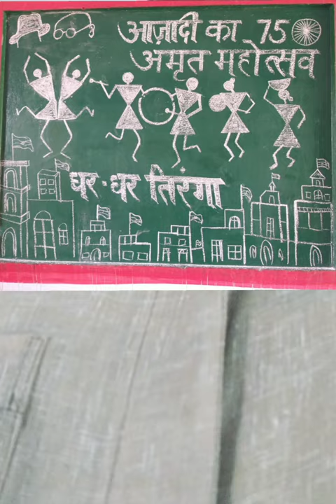झण्डा ऊँचा रहे हमारा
सरकार ही भलाकर सकती है अनुदेशक शिक्षामित्रों काanudeshaklatestnews

अनुदेशकों का करोड़ों रुपयाकहाँगया?

अनुदेशक कल कोर्ट केस ताज़ा ख़बर|anueshakcourtnews basicshikshavibhag‎@Anudeshaknews

समस्त शिक्षक अनुदेशक शिक्षामित्र आदेश का पालन करें

यूपी अनुदेशक न्यूज़|‎@Anudeshaknews

अनुदेशकों को राष्ट्रपति से न्याय की आस

यूपी अनुदेशक| UP anudeshak

अनुदेशकों की फ़रियाद हमें नियमित करो सरकार

अल्पमानदेय में अनुदेशक कैसे करें गुज़ारा?

अनुदेशक समायोजन हो शिक्षक संघ
अनुदेशकों की विजय तैय राम उनके तोहैं हमारेभी डा.एपीसिंह

अनुदेशकशिक्षामित्रों के समायोजनकी तैयारी,शिक्षामंत्रीbasicshikshavibhag

अनुदेशक कोर्ट अपडेट डा.एपी सिंह

11जलाई अनुदेशक सुनवाई#Anudeshaknews#basicshikshavibhag#samvidakarmi#uptet#शिक्षक#अनुदेशक#शिक्षामित्र

समानकार्य समानवेतन अबतक क्यों नहीं ?अनुदेशक नियमितीकरण?

mandeylatestupdate

साथियों नमस्कार !